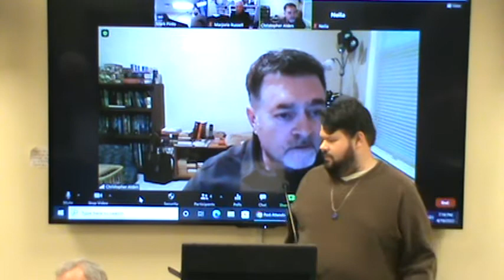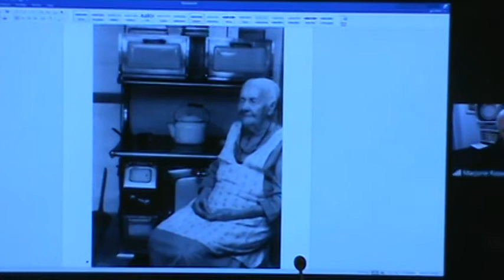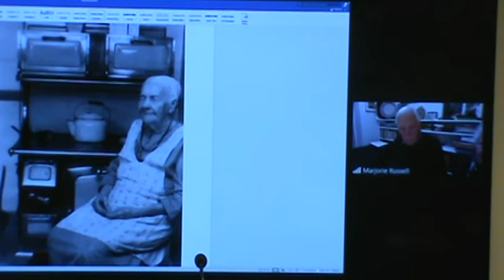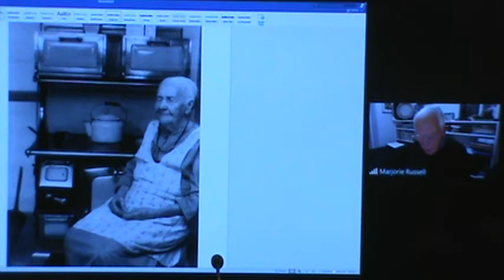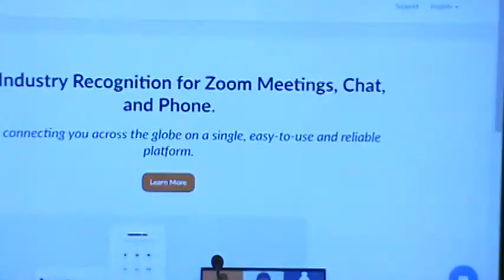Open Mic Night for Writers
Spend an enjoyable evening at Phoenixville Public Library with local writers as they read from their work.  A few spaces are still available for readers.  If you are a poet, an author, a blogger, or someone who writes for sheer enjoyment, you are invited to participate.  Readers are limited to five minutes or four pages, whichever comes first.  Content must be suitable for an audience that may include children.